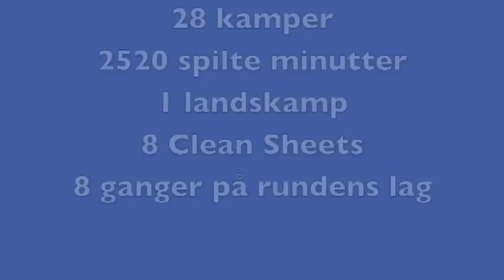Espen Bugge Pettersen Molde, Norway Champions 2011.VOB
Espen Bugge Pettersen (født 10. mai 1980), ofte bare kalt Bugge, er en norsk fotballspiller som er målvakt for Molde. Født i Tønsberg, oppvokst på Solvang. Moderklubber: TFK og Eik-Tønsberg.

Han ble tatt ut til landslagstroppen mot Island og Makedonia i VM-kvalifiseringen 2010. Han fikk sin debut for det norske landslaget 29. mai 2010.[1]

Han kom til Molde etter at Sandefjord godtok et bud på rundt 2,5 millioner kroner sommeren 2010. Bugge Pettersen spilte for Sandefjord fra 2001, og var hele tiden klubbens førstevalg i mål. Han hadde en noe varierende start på sin Moldekarriere, mye på grunn av at hele laget slet i 2010. Da Uwe Rösler tok over laget ble hele laget hevet, og Bugge Pettersen var en av årsakene til at Molde berget Tippeligaplassen.

2011-sesongen startet dårlig da Bugge Pettersen og Molde slapp inn 3 mål i et tap mot nyopprykkede Sarpsborg 08, men utover sesongen stabiliserte laget seg på toppen av tabellen og kunne til slutt feire sitt første seriemesterskap med Bugge Pettersen som Ole Gunnar Solskjær sitt soleklare førstevalg mellom stengene. 6. november ble han hedret med plass på NISOs «årets lag»-kåring.